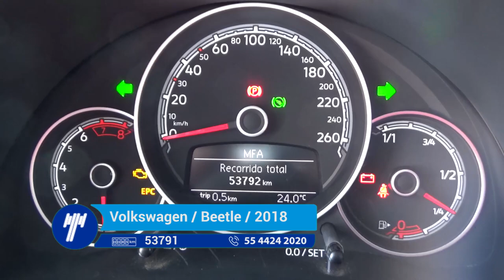Volkswagen / Beattle / 2018 - JM712897